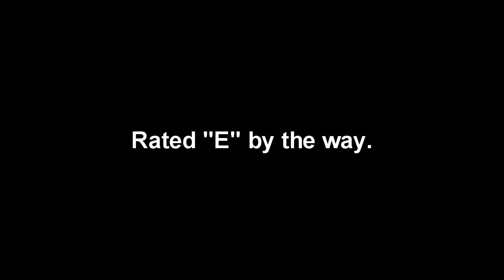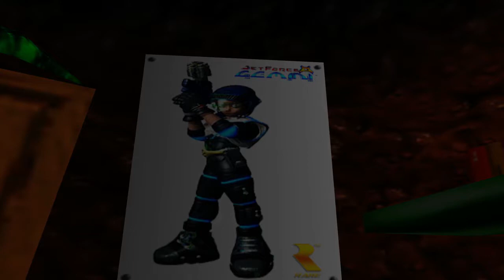Let's Play Banjo-Tooie [BLIND] Part 2: Pillar of the Community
Talking about Bottles of course. The writing is so good in this game, I love it.